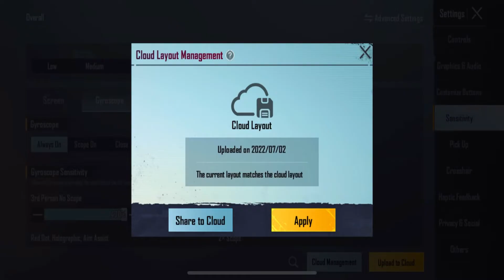MY!! new sensitivity settings 2.0, bast sensitivity iphon 8plus iphon x s max pubg sensitivity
4x pubg mobile sensitivity,
4 scope sensitivity,
4x pubg settings,
pubg sensitivity 5 finger,
pubg sensitivity settings 5 finger,
pubg sensitivity realme 5 pro,
pubg settings sensitivity,
5 finger zero recoil sensitivity,
6 x pubg sensitivity,
6x ads sensitivity,
sensitivity pubg 7 plus,
pubg sensitivity iphone 7,
pubg sensitivity realme 7,
pubg sensitivity ipad 7,
7 plus sensitivity,
7 plus pubg settings,
1 plus 8 pubg sensitivity,
8 plus pubg sensitivity,